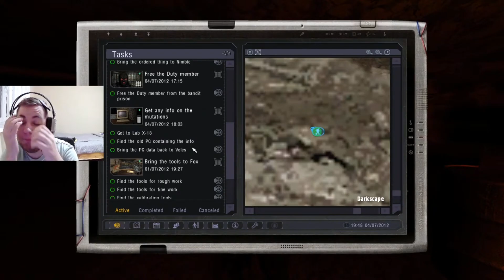S.T.A.L.K.E.R.: Lost Alpha (Master) Végigjátszás stream összefoglaló 7. rész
Az operésön célba ér?

A csatorna grafikáit Echelon készítette, akit itt érhettek el (köszönöm szépen!)
Ha van valami kérdésetek, írjatok kommentet Steamen vagy vegyetek fel ismerősnek